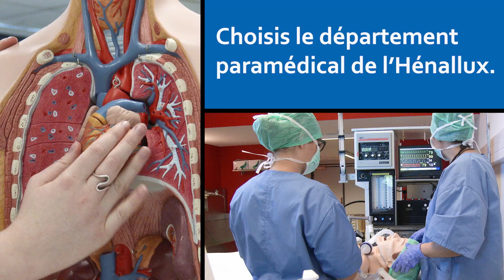Le Département paramédical de l'Hénallux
Devenez infirmier (re), sage-femme, infirmier (re) spécialisés au Département paramédical Sainte-Elisabeth !